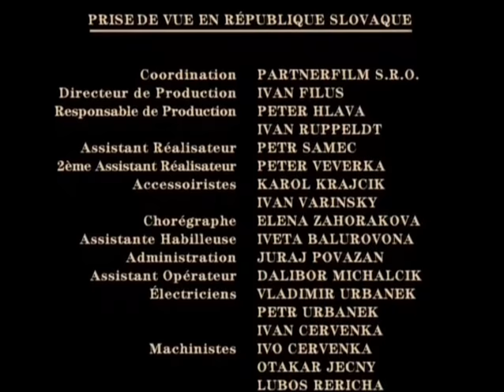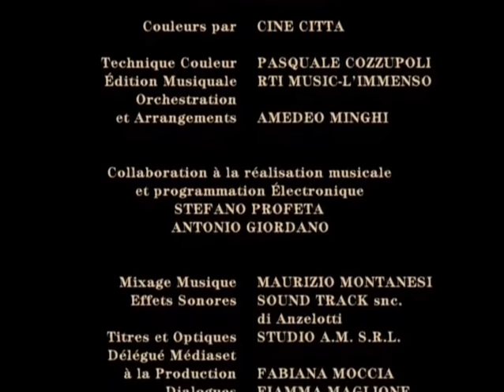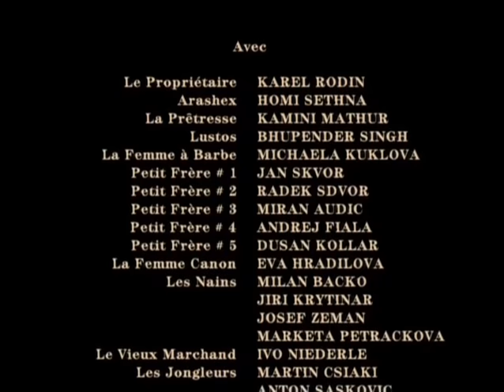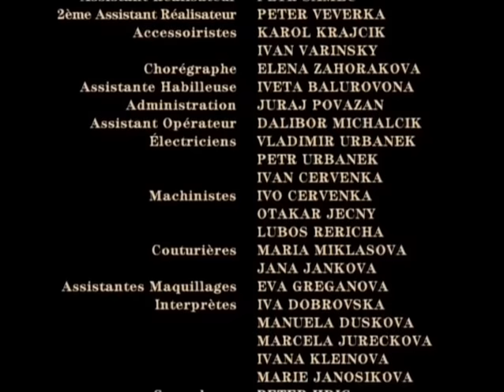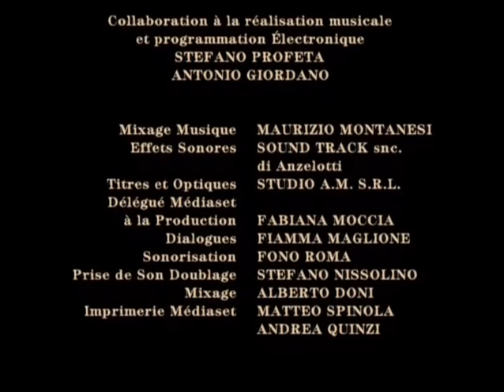La Légende d'Aliséa (1996) [Français]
Amoureuse d'un prince, une jeune femme, orpheline de père, tombe entre les mains d'un cruel sorcier, qui veut la contraindre à devenir son épouse. Les deux amoureux se perdent de vue pendant plusieurs années mais finissent par se retrouver malgré les tentatives du sorcier : il n'aura de cesse d'essayer de les séparer allant jusqu'à prendre possession du corps du prince dans l'espoir de tuer Aliséa.
Titre original : Sorellina e il principe del sogno
Réalisateur : Lamberto Bava
Casting : Veronica Logan , Nicole Grimaudo , Raz Degan , Christopher Lee , Jürgen Prochnow